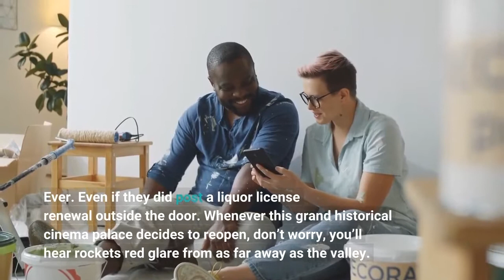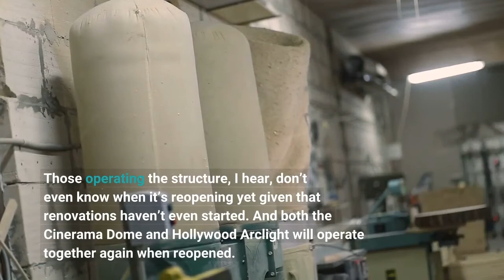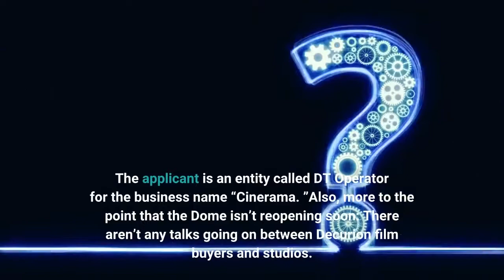The Cinerama Dome Isn’t Planning To Re Open Imminently; Here’s What’s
Like, never ever. 2023 was always the eyed date. The Dome’s owners are doing a full refurbish of the venue, top to bottom. No immediate opening date yet, but it was never going to be this year. Ever. Even if they did post a liquor license renewal outside the door. Whenever this grand historical cinema palace decides to reopen, don’t worry, you’ll hear rockets red glare from as far away as the valley. From Dec. 17, 2021: The Cinerama Dome isn’t opening anytime soon, so hold off on reserving those seats. Despite news about the Dome’s owners renewing a liquor license at the 58-year old Sunset Boulevard movie house, Deadline has learned there is absolutely no re-opening date set for the venue. Not 2022, maybe 2023. Here’s why:The entire Cinerama Dome and sister Hollywood Arclight Cinemas (which Decurion does own; they own the whole property, I’m informed) are in the planning stages of undergoing refurbishments. What those are exactly haven’t been set in stone, it’s still in the planning stage, but it’s going to be a while before the theater is spruced up. Those operating the structure, I hear, don’t even know when it’s reopening yet given that renovations haven’t even started. And both the Cinerama Dome and Hollywood Arclight will operate together again when reopened. The Dome can’t afford to operate as a single screen. All the excitement this afternoon was spurred by a public notice of application to sell alcoholic beverages at the Cinerama Dome which was posted on the building’s boarded-up walls — a move noticed and posted on social media by the Save Arclight Cinemas group. The applicant is an entity called DT Operator for the business name “Cinerama. ”Also, more to the point that the Dome isn’t reopening soon: There aren’t any talks going on between Decurion film buyers and studios. No one is booking any titles. Last April when Los Angeles cinemas were returning from being closed during the pandemic, Deadline reported on the sudden closure of the Cinerama Dome and Arclight Cinemas. A great sadness and shock broke out among moviegoers in cinephile-rich Los Angeles. And what a high note to go out on in 2019: The venue reaping over $15M at the box office in ticket sales from a banner box office year, in which the Dome itself also made a cameo in Quentin Tarantino’s Oscar-winning Once Upon a Time in Hollywood. The Arclight Cinemas shuttering involved complicated lease negotiations between the landowner and exhibitors. In April, the decision to close the Dome seemed final. “This was not the outcome anyone wanted, but despite a huge effort that exhausted all potential options, the company does not have a viable way forward, ” Decurion wrote at the time, adding “To our guests and members of the film industry who have made going to the movies such a magical experience over the years: our deepest thanks. It has been an honor and a pleasure to serve you. ”In June, Pacific Theatres Exhibition Corporation filed for Chapter 7 bankruptcy.